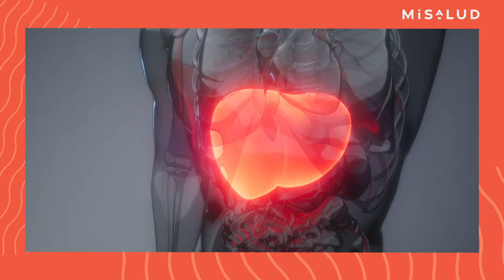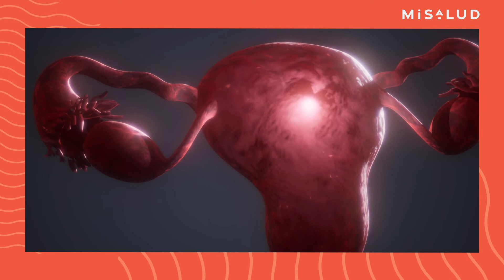Vacunas que ayudan a prevenir el cáncer | MiSalud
Es bien sabido que algunas enfermedades aumentan el riesgo de sufrir algunos tipos de cáncer. Se sabe a ciencia cierta que, por ejemplo, el virus del papiloma humano está relacionado con cánceres de cuello uterino, vagina y vulva, mientras que el cáncer de hígado está relacionado con la hepatitis B.